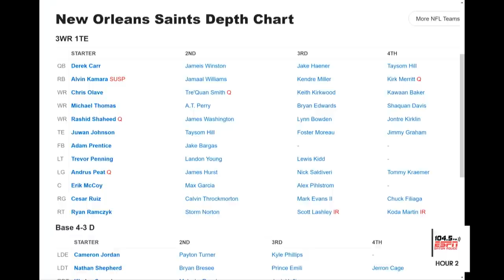OFFICIAL: Saints Add Jaylon Smith, Cut WR | ROSTER SHAKEUP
The Saints made two roster moves official ahead of their first preseason game. The Saints announced the addition of LB Jaylon Smith and the release of WR Keke Coutee. Matt Moscona reacts to the moves and the rest of the Saints depth chart.